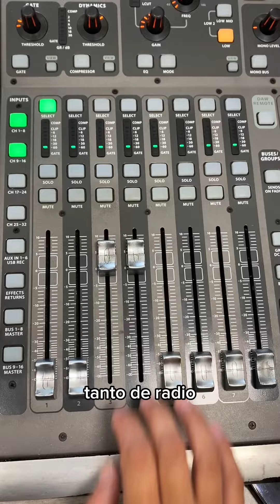EstudiaEnLaUManizales | Comunicación Social y Periodismo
¿Qué es lo mejor de estudiar Comunicación Social y Periodismo en la UManizales?
Mira la experiencia de Sara Gómez en un recorrido de su paso por la U ;)